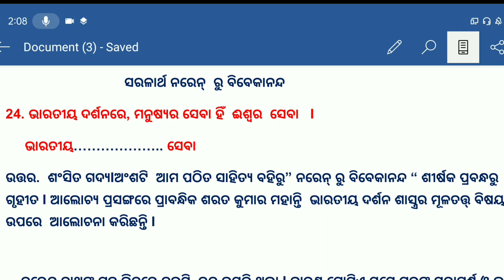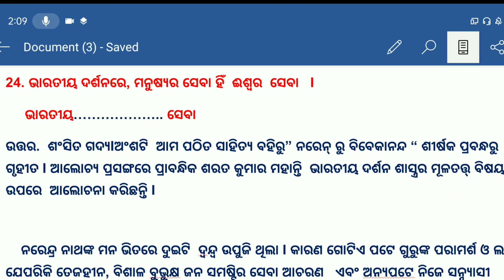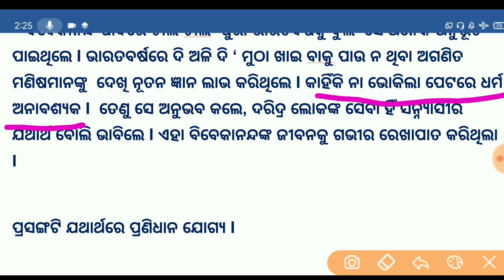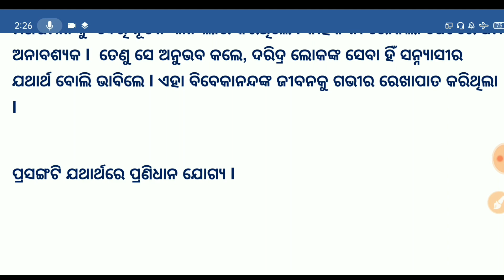Narenru Vivekananda Saralartha Odia 10th Class I Narenru Vivekananda Odia Saralartha class 10th I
Hello
            Friends  🙏 Welcome to my channels  Teach My Goal.   Saralartha Explanation of Narenru Vivekananda Prose in Odia. How to write odia saralatha in simple odia languages. Full explanation in odia simple languages.

ମୋର ଲକ୍ଷ୍ୟ ପ୍ରତ୍ୟେକ ପିଲାମାନେ କିପରି  ଭାବରେ ଓଡ଼ିଆରେ  ଭଲ ସରଳାର୍ଥ  ଲେଖିପାରିବେ  ତାହାକୁ ଆଧାର କରି ଏହି ଭିଡ଼ିଓ କୁ ତିଆରି କରଛି I  ତେଣୁ ଭିଡ଼ିଓଟି  ଅଧିକରୁ ଅଧିକ ତୁମ ସାଙ୍ଗ ମାନଂକୁ ପାଖକୁ share କରନ୍ତୁ I

ବିଷୟ ବସ୍ତୁ ଆଲୋଚନା ନରେନ୍ ରୁ ବିବେକାନନ୍ଦ  👇👇
Link👇

🔥Your search🔥
Saralartha Narenru Vivekananda odia 10th class
Narenru vivekananda Saralartha odia 10th class
Odia saralartha Narenru Vivekananda
Saralartha odia
Saralartha narenru vivekananda 10th Class Odia
Narenru vivekananda saralartha
How to write saralatha in odia
How to write odia saralartha
Saprasang saralartha likhan gadya
Saralartha kipari lekhiba
Narenru vivekananda saralatha odia
Odia saralartha kipari lekhiba gadya
Gadya bibhagara saralartha
How to write saralartha odia 10th class
m i l 10th class 2020
class 10th odia
mil odia 10th class
Saralartha
odia saralartha
Saralartha class 10th
10th class saralartha